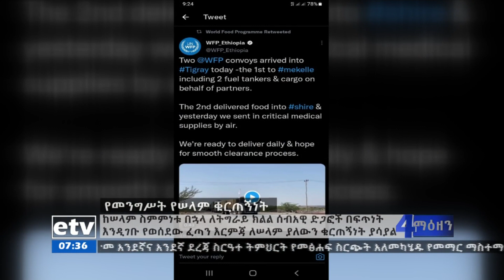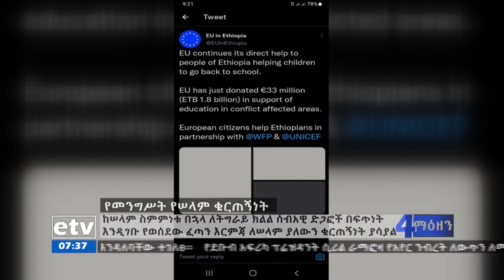የዓለም አቀፍ ተራድኦ ተቋማት ሰብዓዊ ድጋፎች በትግራይ ክልል Etv | Ethiopia | News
መንግስት ከሰላም ስምምነቱ በኋላ ወደ ትግራይ ክልል ሰብዓዊ ድጋፎች በፍጥነት እንዲገቡና የወደሙ መሠረተ ልማቶች ተመልሰው እንዲገነቡ የወሰደው ፈጣን እርምጃ ለሰላም ያለውን ቁርጠኝነት የሚያሳይ መሆኑ ተገለፀ።ebc